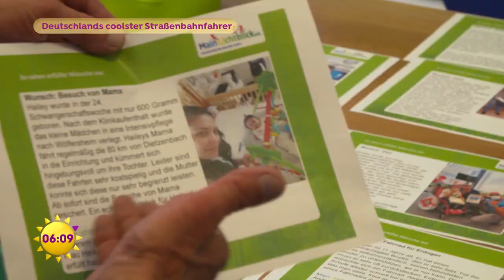Deutschlands coolster Straßenbahnfahrer - das ist der "Bahnbabo" | SAT.1 Frühstücksfernsehen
Das Leben ist ein Spagat! Peter Wirth alias der “Bahnbabo“, ist Muskelprotz, Entertainer und Poet! Er genießt Kultstatus in Frankfurt als coolster Straßenbahnfahrer Deutschlands. Jannik Schäfer hat ich besucht …